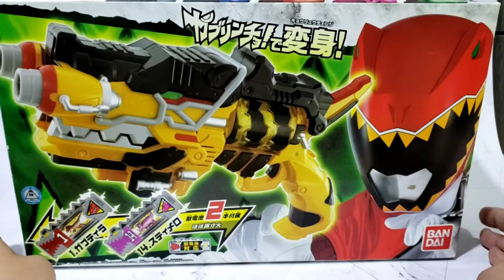Worth Ba ang Bumili ng Toys sa Second Hand Shops?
Hello mga ka-laro, Tara! Laro Tayo! In this episode, we will talk about if it is worth buying toys from second hand shops.